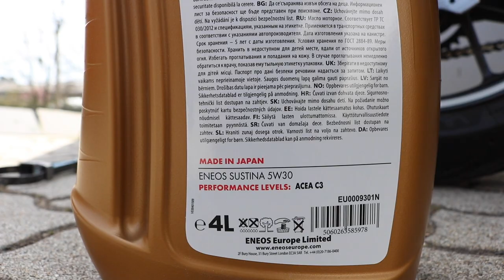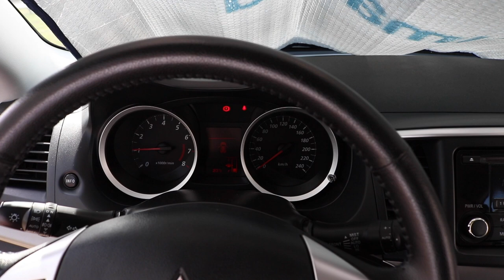How to Change the Oil & Oil Filter on your Car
►Oil Filter
►Oil Drain Plug
►Wrench Set

Mitsubishi Lancer 1.6 MIVEC (2015) | Galant | Galant Fortis | Proton Inspira | Lancer EX | Lancer Fortis | Lancer iO | Type 4

Oil: Eneos Sustina 5W30
Oil Filter: Nipparts J1313016
Parts & Tools: 17mm and 10mm Wrench, Oil Filter Wrench

0:00 - Products
0:43 - Oil change
7:26 - Done

English: How to Change the Oil & Oil Filter in your Car
Deutsch / German: Öl und Ölfilter Wechsel am Auto
Magyar / Hungarian: Hogyan cserélj olajat és olajszűrőt az autódban

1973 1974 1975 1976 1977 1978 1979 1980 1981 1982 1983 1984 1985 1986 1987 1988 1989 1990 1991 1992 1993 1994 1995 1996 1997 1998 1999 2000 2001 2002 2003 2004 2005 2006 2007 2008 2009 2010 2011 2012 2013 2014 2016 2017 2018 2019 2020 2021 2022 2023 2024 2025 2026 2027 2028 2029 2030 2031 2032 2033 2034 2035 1st first 2nd second 3rd third 4th fourth 5th fifth 6th sixth 7th seventh 8th eighth gen generation colt dodge plymouth chrysler valiant eagle summit hindustan soueast lioncel mirage 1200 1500 a70 1600 gsr door sedan wagon hatchback 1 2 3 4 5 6 one two three four five six hardtop coupe station 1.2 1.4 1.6 in line litre litres gl celeste arrow manual transmission auto automatic gearbox 2.0 2.6 fire ex 1.8 1800gsr 1800 gsr gt turbo 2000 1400 sl gl el 1200 a/t glx 1600 xl super se intercooler 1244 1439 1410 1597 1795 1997 van coupé 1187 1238 sport sports liftback la el gl nz a73 extra gsl lb estate fto gto a140 system 80 gs 160 gt jet barracuda fiore f cedia virage II  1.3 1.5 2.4 carisma evo evolution VII VIII XI X 7 8 9 10 glxi sei waja glx gls mx exceed cg ch vr-x es ls jdm made in japan domestic market usdm united states cdm canadian velocity de ralliart ls sportback gt-a concept super sport mid-gls cj platinum edition sx gs2 gs3 gs4 juro petrol gasoline diesel serie r classic grand lancer space star asx eclipse cross outlander l200 hybrid plug in phev shogun g4 rvr triton express pajero I II III IV V VI rs rally rs2 260 final edition mr fq touring fe race racing i4 facelift car bike motorcycle diy repair maintenance garage cars bikes motorcycles how to do it yourself help vehicles part parts tool tools accessories öl ölfilter wechsel replace outlander l200 hybrid plug in phev shogun g4 rvr triton express pajero I II III IV V VI rs rally rs2 260 final edition mr fq touring fe race racing i4 facelift oil and oil filter change replace replacement service how to in your car auto bike motorcycle complete guide step by right way first start fluid engine motor diy vehicle by yourself best tip tips olajcsere olaj csere olajszűrő szűrő öl ölfilter wechsel wechseln do add easy simple full tutorial reset service light cómo cambiar los filtro de aceite y aceite de motor comment remplacer filtre à huile et huile moteur cambio olio motore e il filtro olio jak wymienić filtr oleju i oleje silnikowe jak vyměnit motorový olej a olejový filtr plus xforce delica mini galant gto fto 3000 gt evo evolution carisma i-miev replace replacement diy service under 10 minutes full complete guide csere szervíz olajcsere olajszűrő ölwechsel am anleitung on pkw autó kocsi kocsidon autódon wagen selber machen öl ölfilter wechsel replace olajcsere olaj engine oil